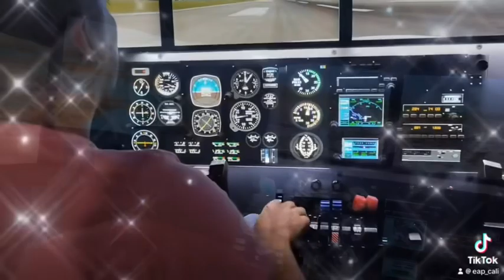✈️Más de 52 años de experiencia nos hacen idóneos 👨‍✈️👩‍✈️❤️🤩¡Inscripciones abiertas